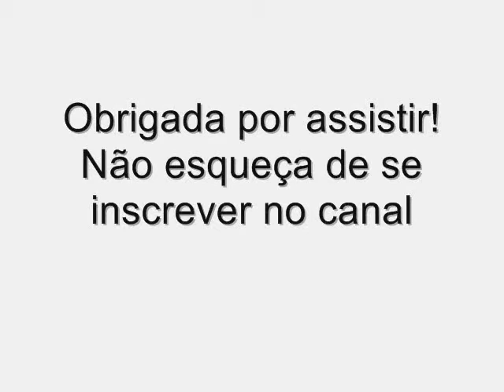Vício em esmaltes PARTE 2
Continuação:Vício em esmaltes Parte 2: Coleção de esmaltes e afins. Quem quer ver minha mala de esmaltes? Isso mesmo, mala.